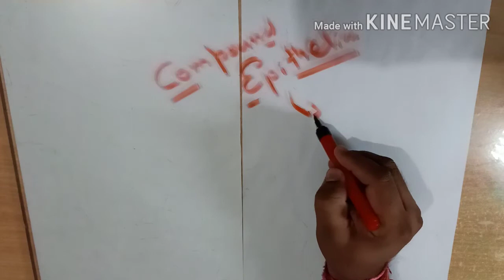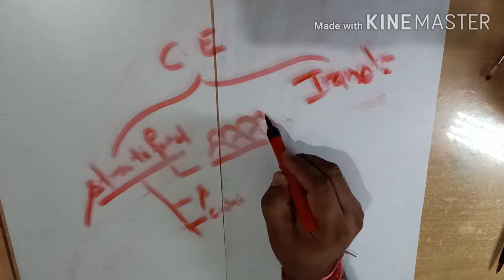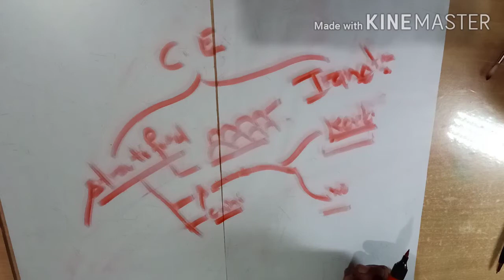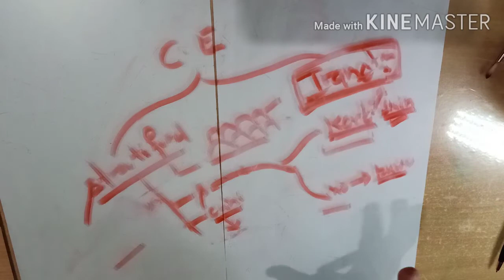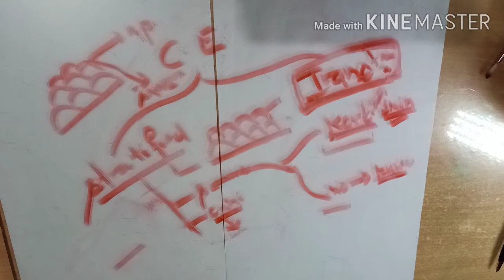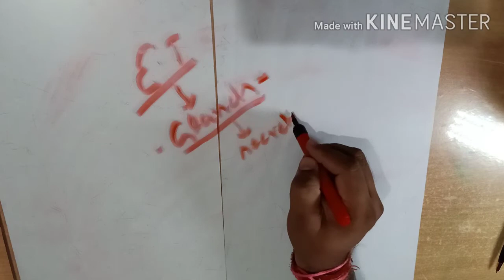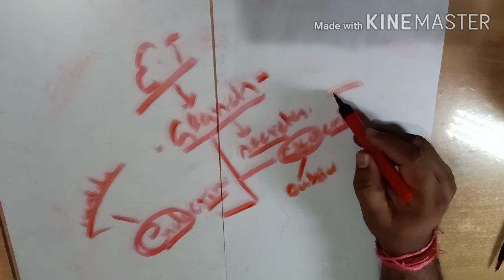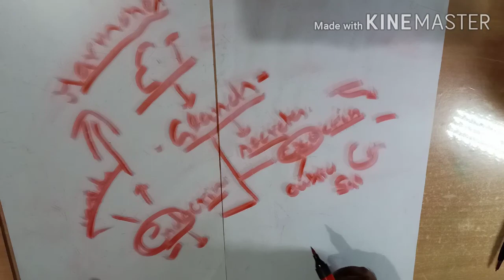Animal Tissues Part 2 (compound epithelium, gland)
This video contain description of animal tissue,especially compound epithelium and their type and glands and their type.